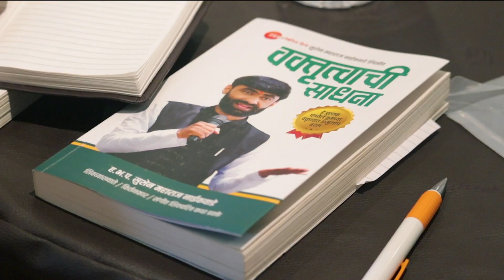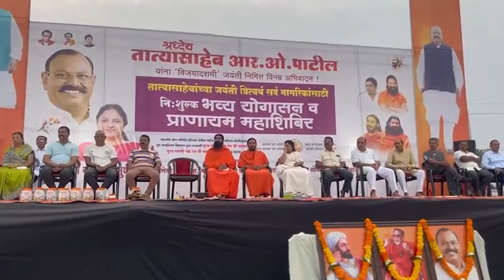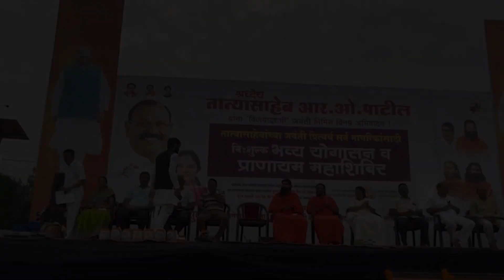शेती संदर्भातले व्याख्यान। सुशेन महाराज नाईकवाडे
स्व. तात्यासाहेब आर.ओ पाटिल यांच्या जयंती निमित्त नागरिकांसाठी भव्य योगासन व प्राणायाम शिबिराचे आयोजन करण्यात आले . या शिबिराच्या प्रथम  सत्रात माझे व्याख्यान संपन्न झाले. ही व्याख्यान माळ तात्यासाहेबांनी  सुरु केलेल्या निर्मल बीज प्रकल्पा बद्दल बोध देणारी , शेतकर्यांना उमेद - प्रोत्साहन देणारी तसेच  एकंदरीत सामान्य मनुष्याच्या जगण्याला प्रवाह देणारी आहे. व्हिडिओ शेवटपर्यंत जरूर बघा आणि जास्तीत जास्त लोकांपर्यंत शेअर करा.

@आमचे व्हिडिओ तुम्हाला आवडत असतील तर आम्हाला
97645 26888 व्हाट्सअप नंबर वर जरूर कळवा तसेच व्हिडिओला लाईक आणि शेअर करायला विसरू नका_
मित्रांनो तुम्हाला भाषण शिकायची इच्छा असेल तर आमच्याशी संपर्क साधा आणि सुंदर वक्तृत्व शिका

@14 वर्षाच्या अनुभवातून वक्तृत्वाची साधना हे पुस्तक वक्तृत्व शिकण्यासाठी अत्यंत उपयोगी आहेत पुस्तक घर बसल्या मिळवण्यासाठी 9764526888 या नंबर वर कॉल करा